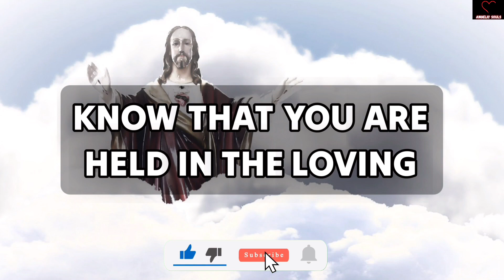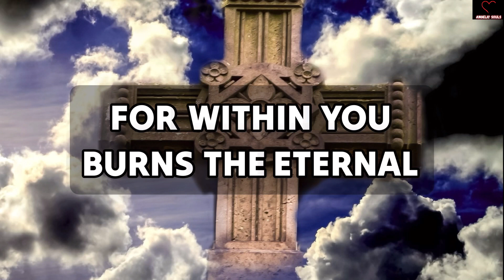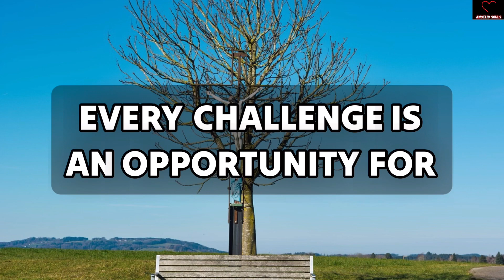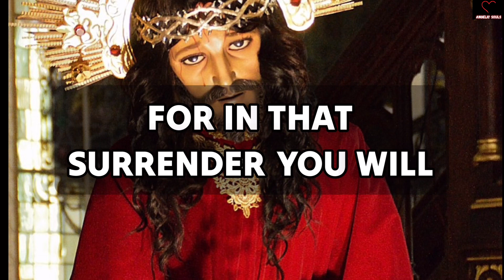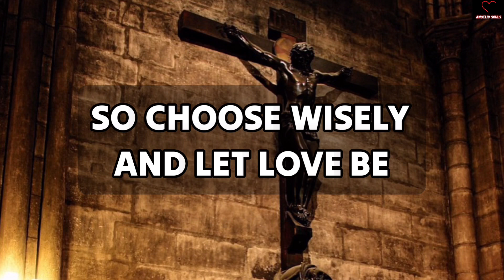God: Someone who ignored your love is finally... | GOD MESSAGE FOR YOU TODAY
11:11💌God says, Someone is planning to put you in Jail...🌈Angels Message✝️Gods Message 1111 Share 💌 This Gods Divine Message With Your Family 👨‍👩‍👧‍👦 And Friends As Well As Those Who Need Guidance From The Universe. 🌌 stay tuned ☺️🥰 Infinite love and Gratitude ❤️🙏 BE HAPPY and Spread Happiness😊🥰 🌼❤️🌼Thank you🌼❤️🌼🧚 take care😄☺️ ▬▬▬▬▬▬▬▬▬▬▬▬▬▬▬▬▬▬▬▬ This Video Includes All These Searches 👇
1.od message for me today 2